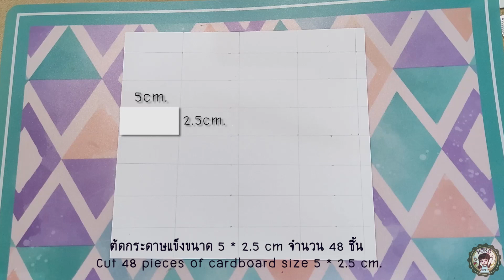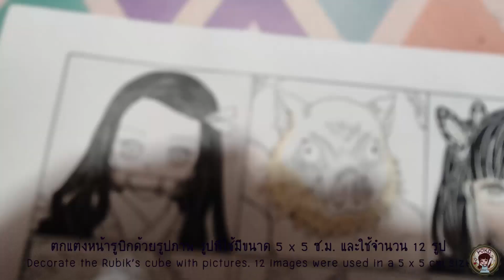พับรูบิคดาบพิฆาตอสูร Demon Slayer Paper Rubik's Cube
จากที่โปโกะเคยลงวิธีทำรูบิคลายกาตูนแบบแปะสติกเกอร์ไป มีน้องๆถามมาว่าพับรูบิคลายดาบพิฆาตอสูรยังไง วันนี่โปโกะเลยมาสอนวิธีทำจ้า
 ทำง่าย หมุนเล่นเพลินๆ ดูแล้วลองทำตามได้ ฝากกดlike, shere, subscribe ช่อง Poko Craft ด้วยนะคะ

กระดาษ A4 180 แกรม --- ใช้ทำตัวรูบิคตัดเป็นขนาด 5*2.5ซม. 48ชิ้น
กาวสองหน้า
เทปใส
รูปกาตูนขนาด 5*5ซม. 12 รูป ---ปริ้นสีหรือขาวดำแล้วมาระบายเองก็ได้

 Demon Slayer Paper Rubik's Cube